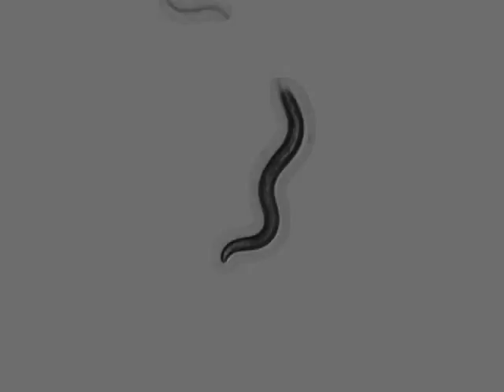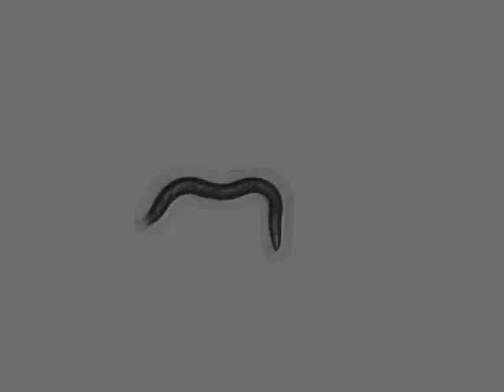OW939 zgIs113[P(dat-1)::alpha-Synuclein::YFP]|adult,4days | 2014-03-22 (speed up 8x)